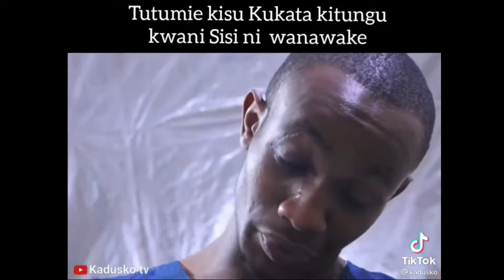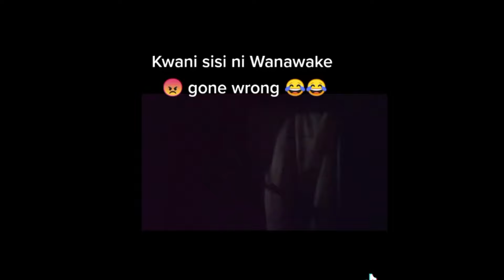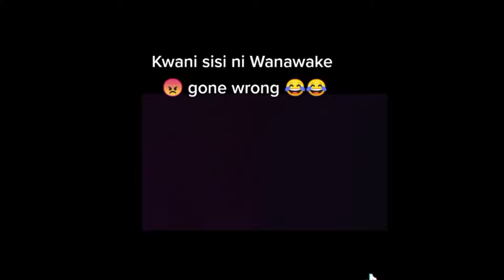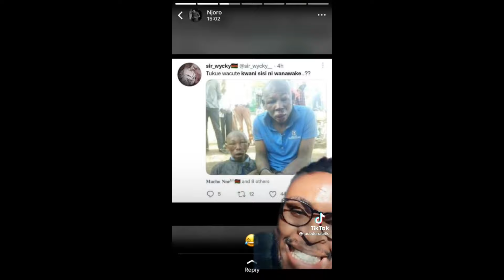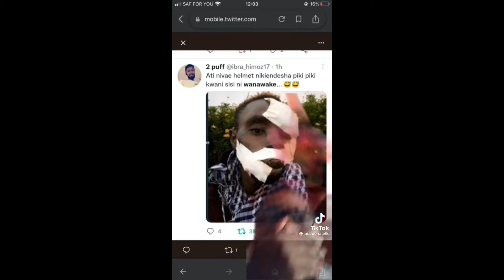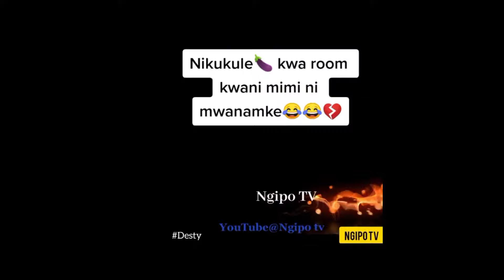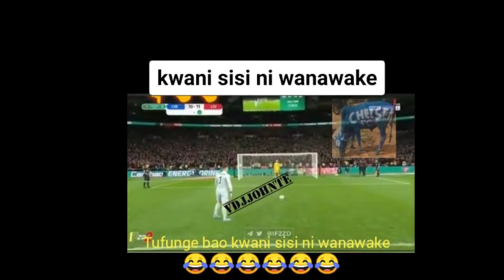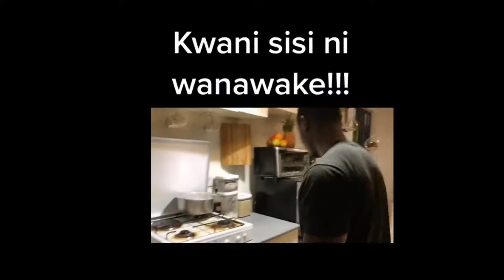KENYA SIHAMI NEW EDITION| TIKTOK IN KENYA| KENYA COMEDY| KWANI SISI NI WANAWAKE BEST COMPILATION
Vines funny videos
latest tik tok
Kenyan comedy
Kenyan comedy
tik tok funny compilations
Compilation videos